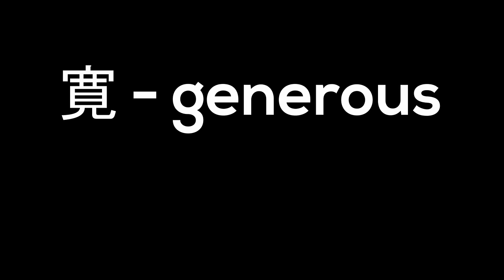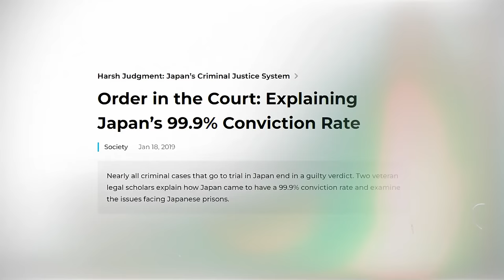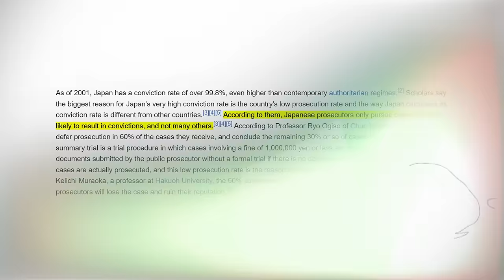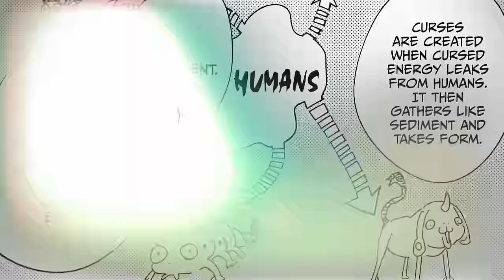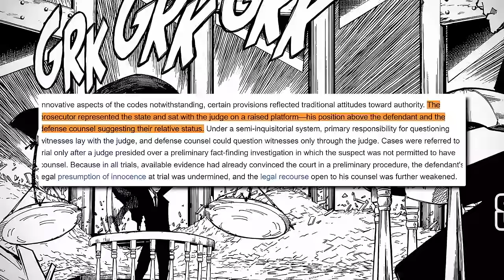The Cursed Justice of Hiromi Higuruma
You were magnificent, Hiromi Higuruma.

Thank you Kurto for the thumbnail!

I do not own Jujutsu Kaisen, the Jujutsu Kaisen manga or the Jujutsu Kaisen anime.